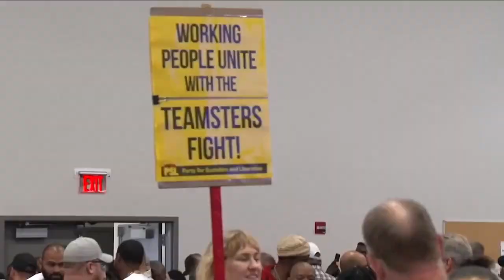Se evita la huelga en la empresa de transporte UPS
📦🚨 La empresa de transporte UPS llegó a un histórico acuerdo contractual con sus trabajadores para lograr evitar una huelga que pudo resultar catastrófica.